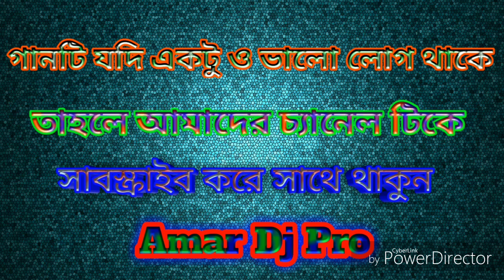Mujhe Pyaar Hua (Full Dance Hits Mix Vol- 2 (2019) Dj MithuN (M.P) Producti.By Amar Dj Pro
♡♡♡আমাদের চ্যানেল আসার জন্য আপনাকে ধন্যবাদ ।
♡♡♡এই চ্যানেল সমস্ত রকমের ডিজে গান পাবেন । পুরুলিয়ার ডিজে, কমপিটিসন ডিজে, নগপুরি ডিজে, সাঁওতালি ডিজে,ভোজপুরী ডিজে,বাংলা, হিন্দি ডিজে গান পাবেন ।
এবং আমার চ্যানেল টিকে সাবক্রাইব করে পাশে থাকুন ।
  ধন্যবাদ ।

♡♡♡This channel will get all the DJ Songs. Purulia DJ, Competition DJ, Nagpuri DJ, Santali DJ, Bhojpuri DJ, Bengali, Hindi DJ Music.

Competition Dj Music 2019,
Jaan Le Lungi Dj Mix,
Competition Dj Song,
Competition DJ Mix,
Competition Dj Song 2019,
Competition Horen Music 2019,
competition mix dj song,
dot mix dj song,
no 1 competition dj song,
dot mix competition dj song,
bango bango dj song,
compition mix dj song 2019, compition mix dj song flp, compition mix dj song dailog,
dj8 competition,
dj smc,
box competition dj,
horen competition dj,
bass competition dj,
music competition dj,
contai competition dj,
comptition song 2019,
competition song 2019,
competition song 2019 dj,
fadu comptition song,
competition sound,
comptition dialog song,
rajasthani dj song,
dj song rajasthani,
competition matal dance,
2019 hard bass competition dj,

jbl competition dj song

dj bm production 2018 dot

rcf dj song

jbl sound check song

jbl competition song

compition mix dj song

humming bass

competition dj song 2018

jbl competition 2018

dj rcf bass

rcf speakers price list

dj rcf bass song

compition horn mix dj song

dj humbing bass

dj competition allahabad

dj kalakar competition

rcf box

dj jbl song 2019

Amar dj

Amar dj pro